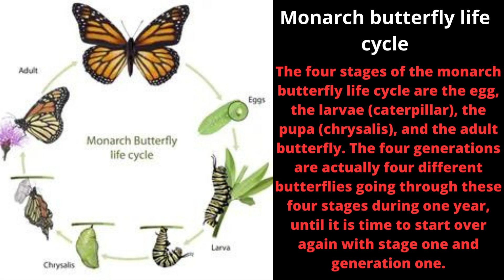How a monarch butterfly begins its life! Monarch butterfly life cycle.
Monarch butterfly life cycle.
-The four stages of the monarch butterfly life cycle are the egg, the larvae (caterpillar), the pupa (chrysalis), and the adult butterfly. The four generations are actually four different butterflies going through these four stages during one year, until it is time to start over again with stage one and generation one.